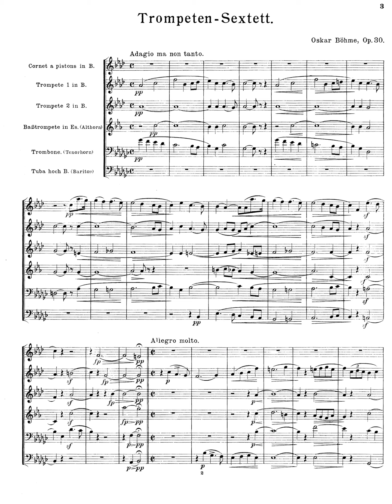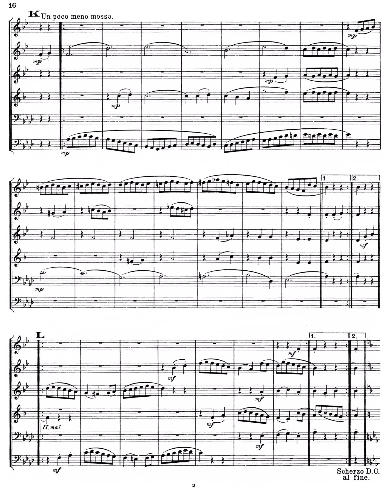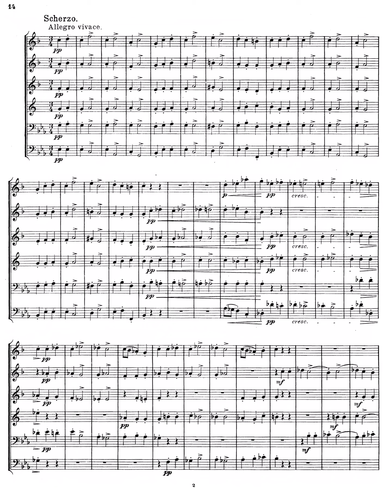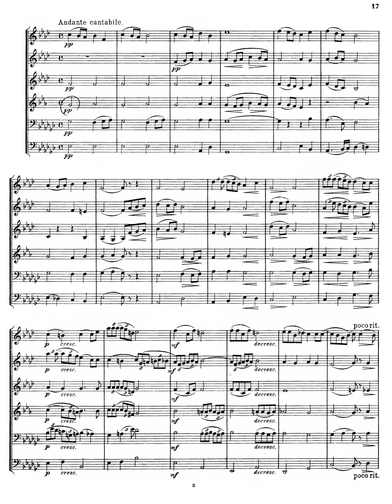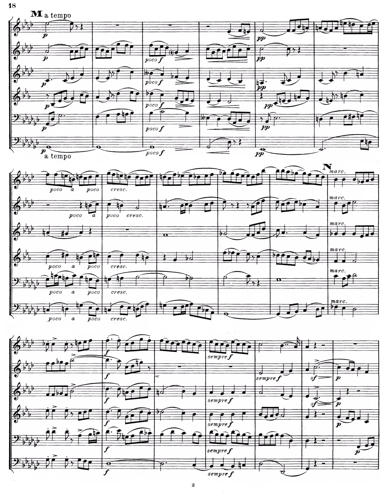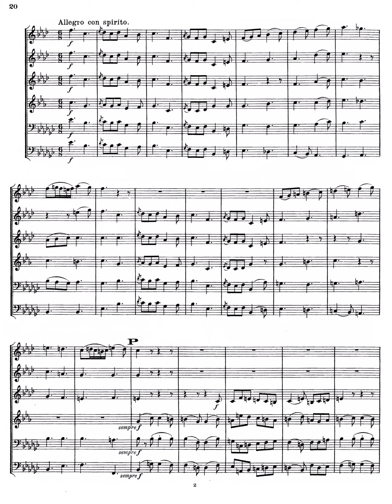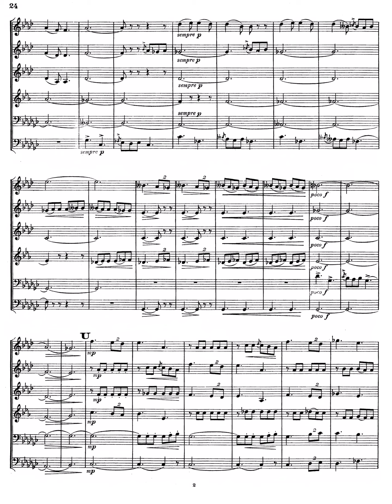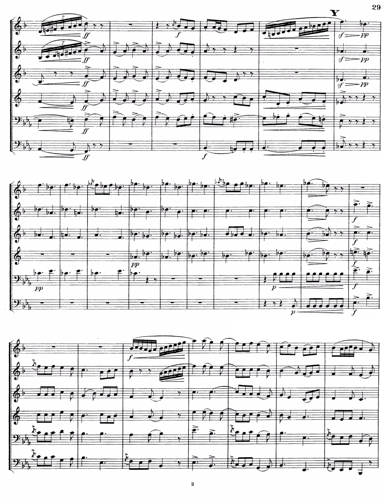Bohme - Sextet [score]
Axiom Brass and Chris Martin
Recorded Live
Chicago, IL
June, 2016

Chris Martin, solo cornet
Dorival Puccini, trumpet 1
Kris Hammond, trumpet 2
Melanie Kjellsen, horn
Mary Tyler, trombone
Kevin Harrison, tuba

Oskar Böhme (February 24, 1870 – October 23, 1938) was a German composer and trumpeter. A son of Wilhelm Böhme, also a trumpeter, was born in Potschappel, a small town near Dresden, Germany, which is now part of Freital. For much of his early career, after studying trumpet and composition in the Leipzig Conservatory of Music until graduating in 1888, it is unknown what Böhme's musical activities were, though it is probable he concertized, playing in smaller orchestras around Germany.

From 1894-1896 he played in the Budapest Opera Orchestra and then moved to St. Petersburg, Russia, in 1897. Böhme played cornet for 24 years in the Mariinsky Theatre, turned to teaching at a music school on Vasilievsky Island in St. Petersburg for nine further years, from 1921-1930, and then returned to opera with the Leningrad Drama Theatre until 1934.

In 1934, however, the Great Terror began under Joseph Stalin and in 1936 a committee was established to oversee the arts in Soviet Russia. According to its anti-foreign policies, Böhme was exiled to Orenburg on account of his German heritage. It is said that he died there in 1938, though he was also said to be seen working on the Turkmenistan Canal in 1941.

Program Notes:

The Sextet, originally titled Trompetten-Sextett, was scored for three trumpets, two trombones, and tuba. The first movement is in sonata form and opens with a brief Adagio ma non tanto in chorale style. The Allegro molto uses many imitations and is generally built on short, motivic sequences that lead to an exciting finale. The second movement is a scherzo in E-flat major and makes use of off-beat accents and syncopation. The trio is a pleasant dance from Böhme’s native Germany written over a flowing bass line. The Andante cantabile displays a more Russian sound, returning to a minor key and building in intensity toward a grand climax that quickly cools down to a calm, almost melancholy ending. The sprightly finale is a rondo in 6/8, full of playful melodies and skillful variations. After moving through several different tonalities the piece concludes with a flourish in E-flat major.